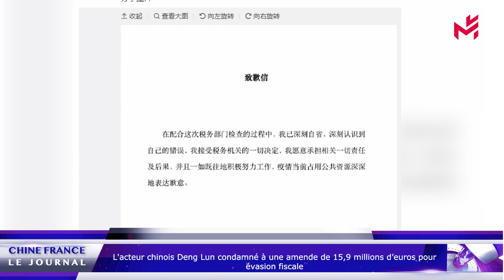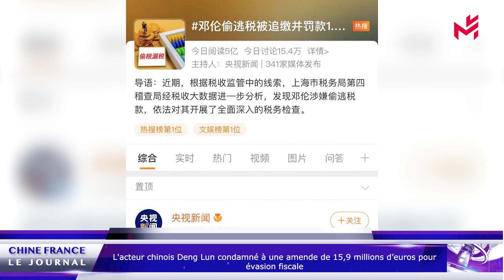Russie-Ukraine: Ambassadeur chinois aux États-Unis rejette allégations sur l'implication de la Chine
Les titres de ce journal :

Conflit Russie-Ukraine : l'Ambassadeur chinois aux États-Unis rejette les allégations sur la position et l'implication de la Chine

La Chine a battu un record d’exportations en 2021 grâce notamment aux exportations de matériel médical et de bureautique

Le célèbre acteur chinois Deng Lun condamné à une amende de 15,9 millions d’euros pour évasion fiscale

Les membres de l'équipage à bord de la station spatiale chinoise Tiangong diffuseront en direct très prochainement leur deuxième cours public sur la science et l'espace

Shanghai opère l'un des systèmes de métro les plus bondés au monde. Et pour limiter la pollution, des générateurs à panneaux solaires ont été installés dans les stations de la ville, afin de réduire les émissions